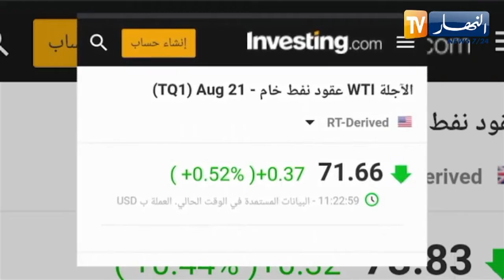طاقة: بورصة أسعار النفط تستقر عند 73 دولار للبرميل